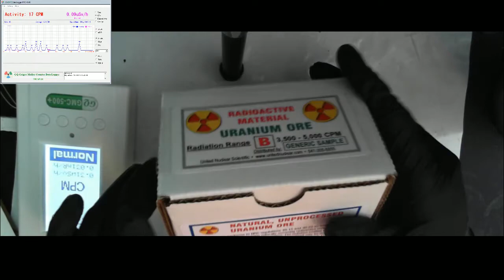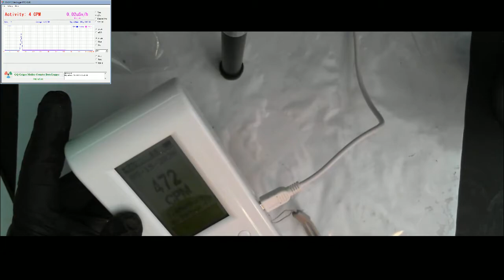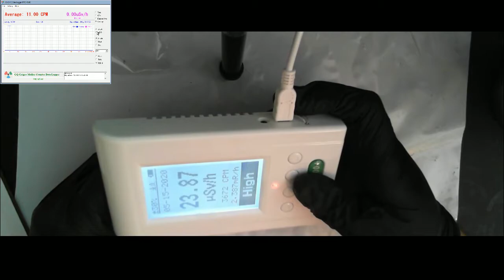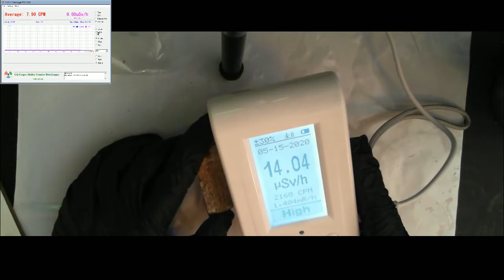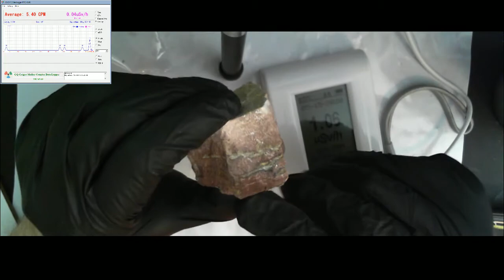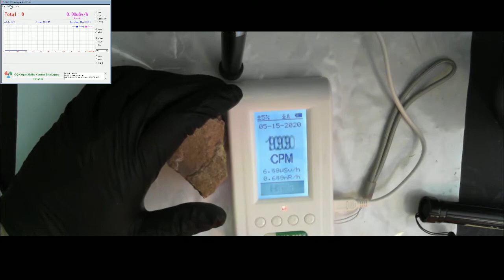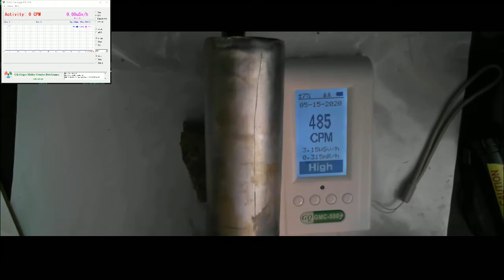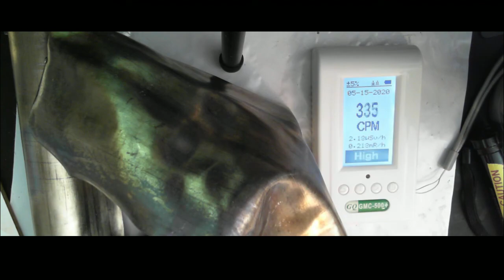Unedited Grade B Sample (With music)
Yellow Streaks are Unranite
Also contains Gummite (Brown Streaks)